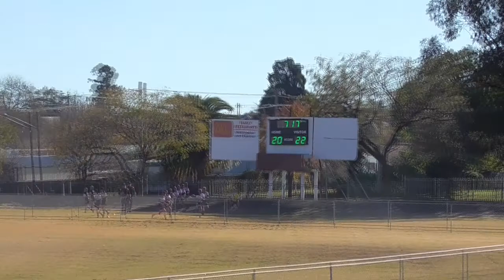18 6 2022 U10s Cobar V Wellington